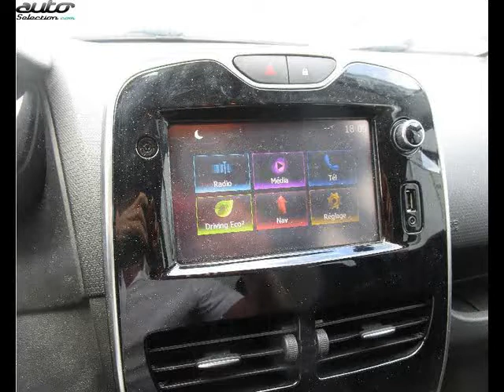Renault clio iv occasion visible à Vernet présentée par Le vernet automobile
Cette Renault clio iv occasion disponible à Vernet dans le 31 est mise en vente par Le vernet automobile - 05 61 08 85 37 - tous les détails sont